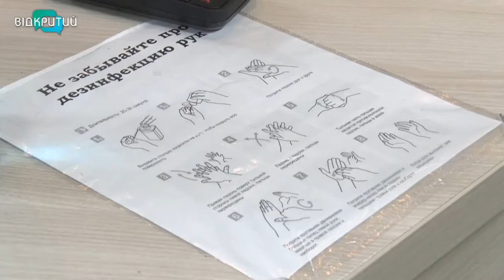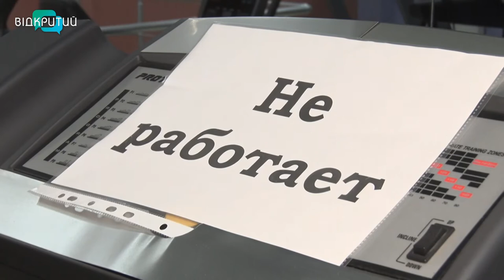Тренуйся безпечно: як у Дніпрі працюють спортивні зали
Їх не закрили, але встановили певні правила. Дезінфектори на кожному кроці, вологе прибирання, постійне провітрювання приміщень та 10 кв. м на одного відвідувача. Ці жорсткі норми зараз невід’ємна частина роботи спортивних комплексів та спортзалів. Однак не всі заклади Дніпра дотримуються встановлених для помаранчевої карантинної зони обмежень.